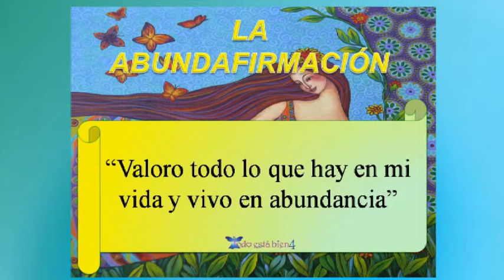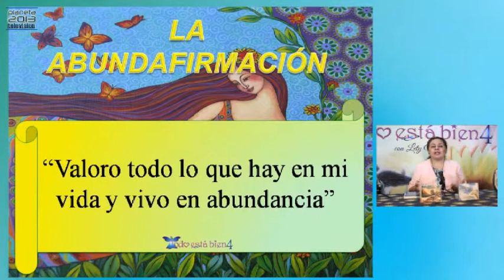Todo está bien - Abundafirmación y sintonízate 1/3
Todo está bien - Abundafirmación y sintonízate 18/06/2015 1/3 Conduce Ley Neri - Captured Live on Ustream